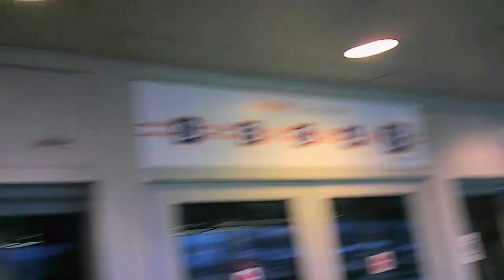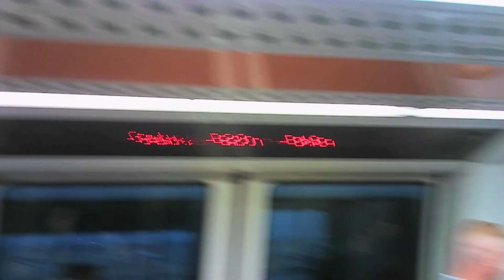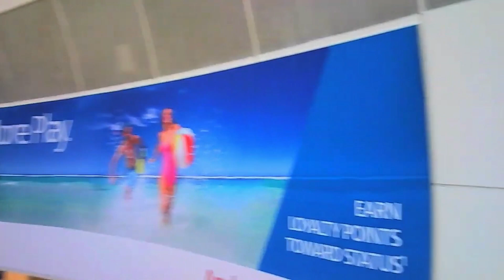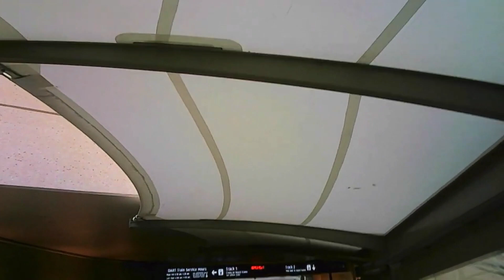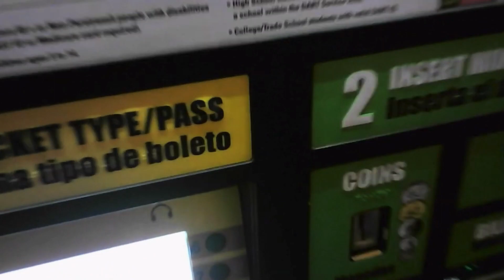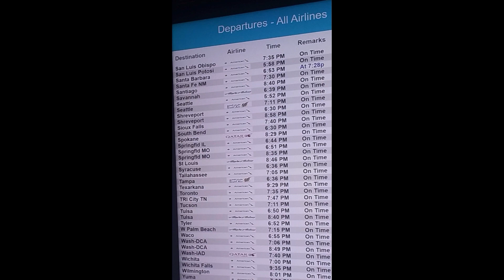Dallas / Fort Worth International Airport